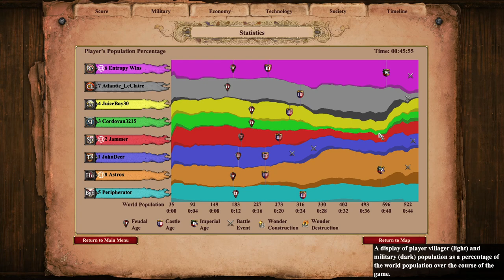Juice Is Not Last In Feudal Age | Age of Empires 2